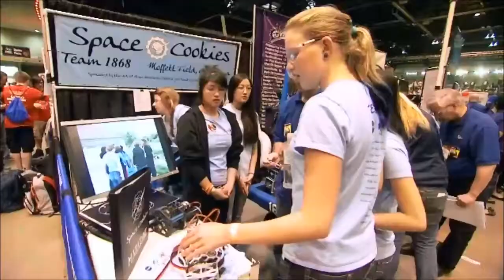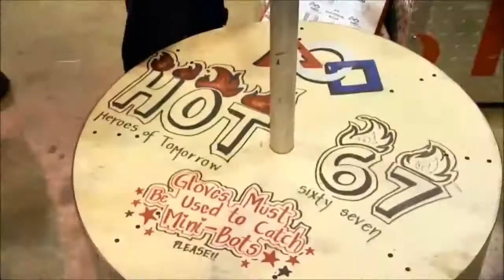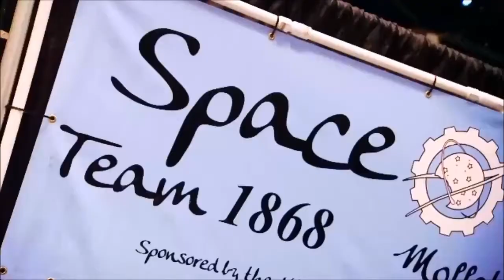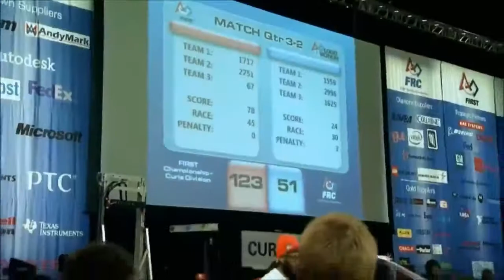Kari Byron of MythBusters and HeadRush at the 2011 FIRST Robotics Championship